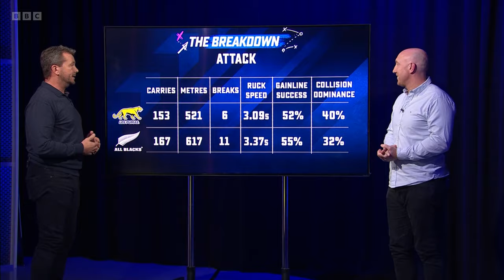BBC Sport Wales | Scrum V Sunday supercut | 22/10/2023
Supercut of BBC Sport Wales' Scrum V Sunday featuring matches from the Rugby World Cup, WXV 1, and the United Rugby Championship.

Broadcast on BBC Two Wales on 22 October 2023.

0:00 Intro
1:17 Rugby World Cup
2:27 Demo on rucks with Rumney RFC
6:20 Wales in WXV 1
7:52 URC: Gareth Rhys Owen & Richie Rees - Bulls v Scarlets
8:10 Dave Rogers & Siwan Lillicrap - Connacht v Ospreys
8:33 Martin Gillingham & Tom Shanklin - Dragons v Edinburgh
8:55 Andy Moore & Josh Turnbull - Cardiff v Benetton
9:23 URC results
9:50 Outro